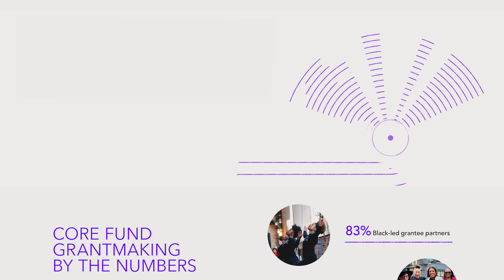WMG/BFF Social Justice Fund Three-Year Impact Highlights